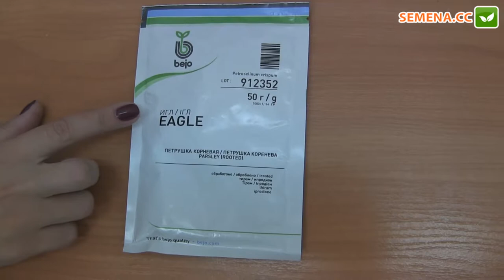Петрушка Игл (Bejo). Антифейк